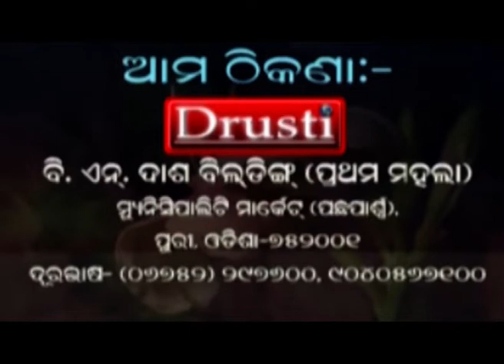PURI NEWS BY DRUSTI Dt. .28.06.2022-ନାଟକ ପେନସନ